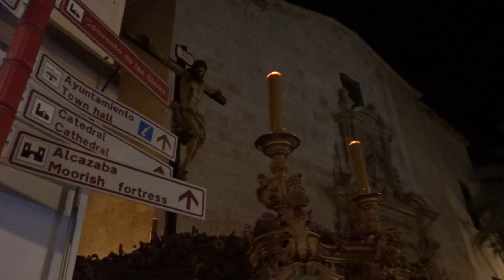Procesión Magna en Almería 32. Buena Muerte en calle Jovellanos. 29 oct. 2022 B